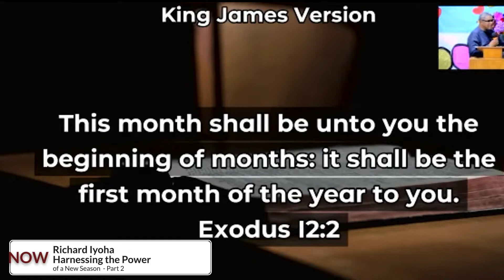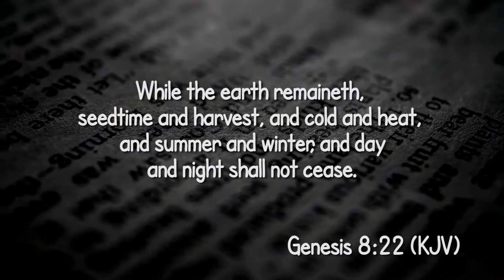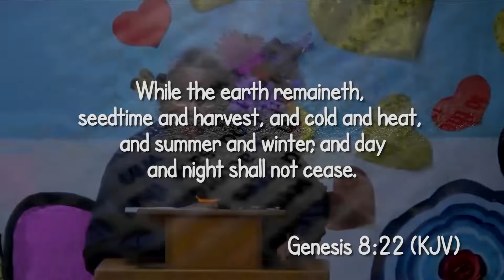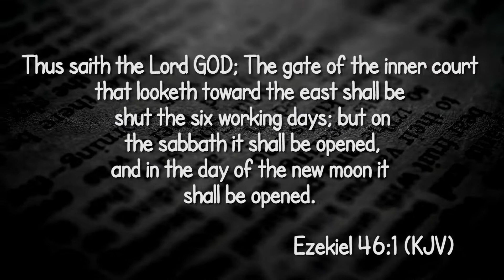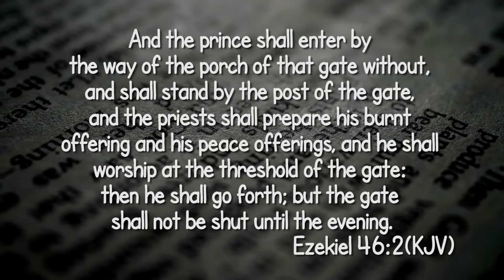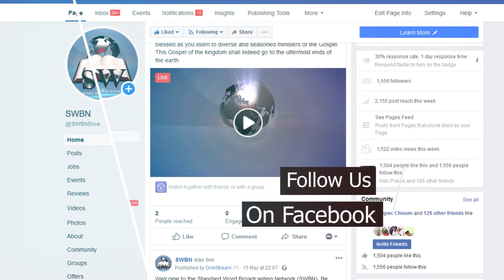Richard Iyoha - Harnessing the Power of a New Season - Part 2